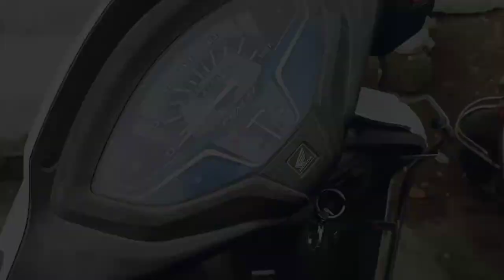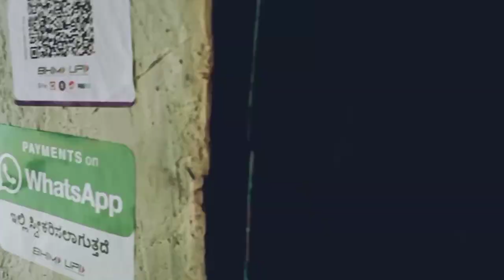Lockdown in Bangalore ?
what is going on in Bangalore these days?
How is traffic?
How is Business?
How difficult it is for the public and police to manage during a Pandemic.